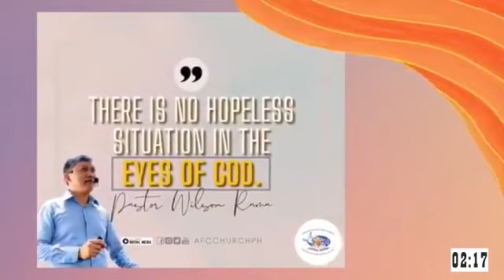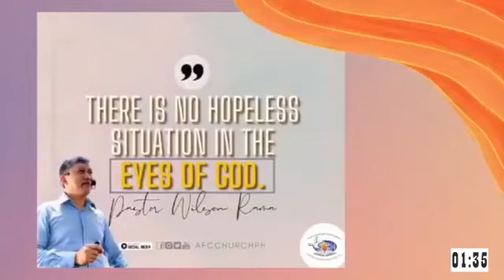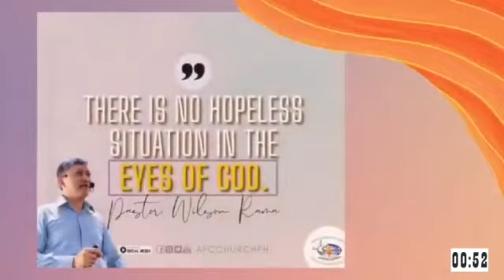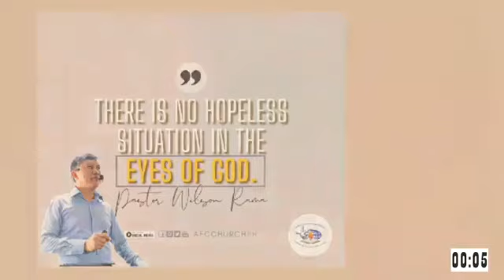"Winning the Battle from the Inside and Out" Overcoming the Flesh *Continuation*- Ptr. Wilson Rama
06/27/2021
Ambassadors for Christ Church International